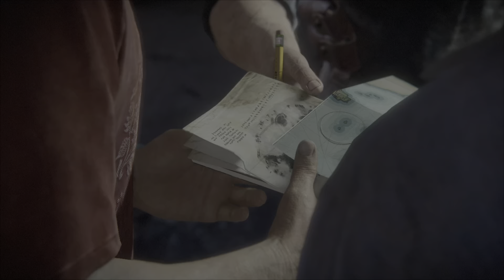Поихрал, прослезился...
Как ж круто вернуться в 16й год. Налог 700р, чтоб вернуться в прошлое...ВОЗМОЖНО ЛИ КУПИТЬ ВРЕМЯ?